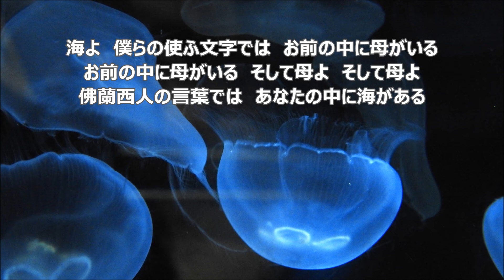多田武彦 「わがふるき日のうた」より ５．郷愁 全パート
合唱曲・音取り　郷愁　全パート
多田武彦　混声合唱曲集３「雨」　「わがふるき日のうた」より
三好達治　作詞 ／ 多田武彦　作曲